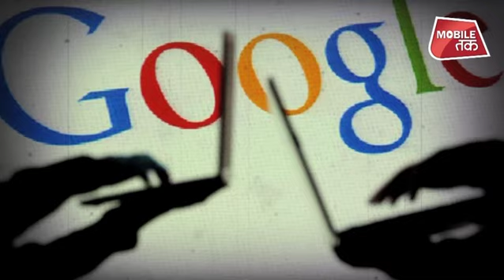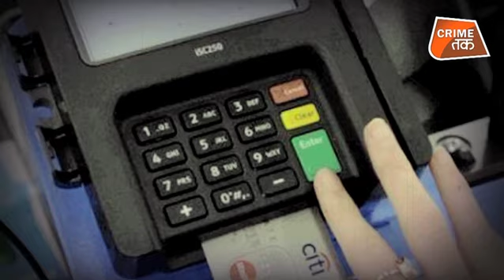ATM CARD USE करतें हैं तो देखें ये ख़बर,CHIP वाला नया DEBIT CARD बना ख़तरा | CYBER CRIME |Crime Tak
ATM CARD USE करतें हैं तो देख लें ये ख़बर,CHIP वाला नया DEBIT CARD बना ख़तरा | CYBER CRIME | Crime Tak